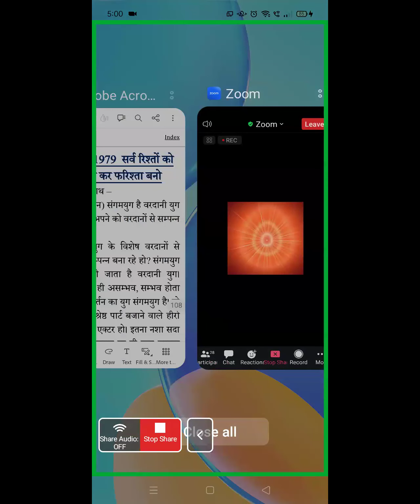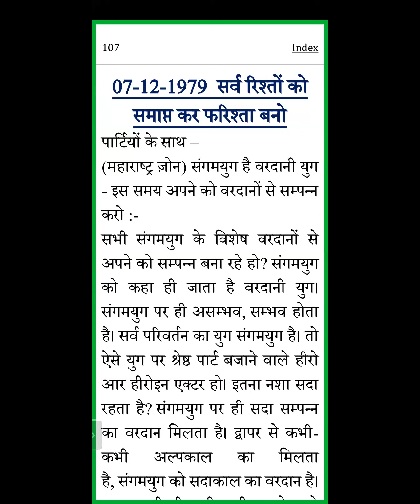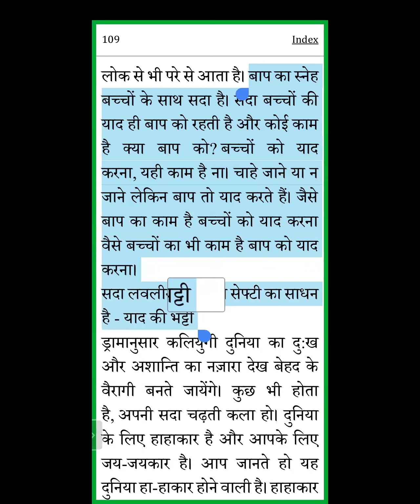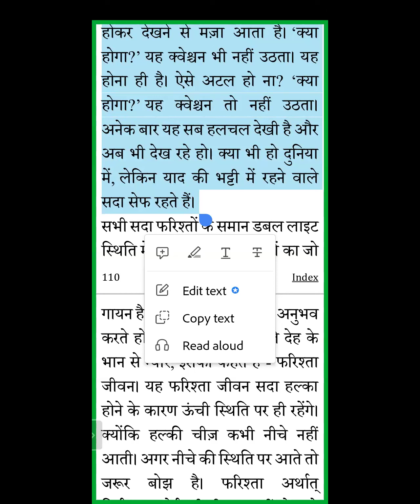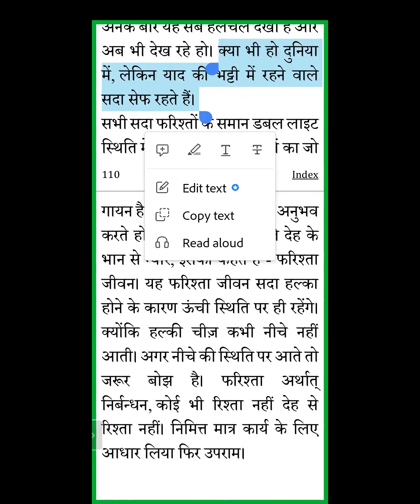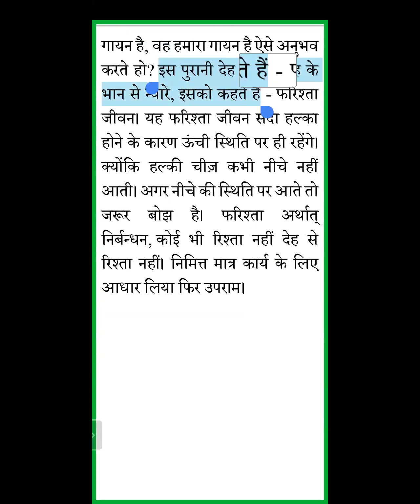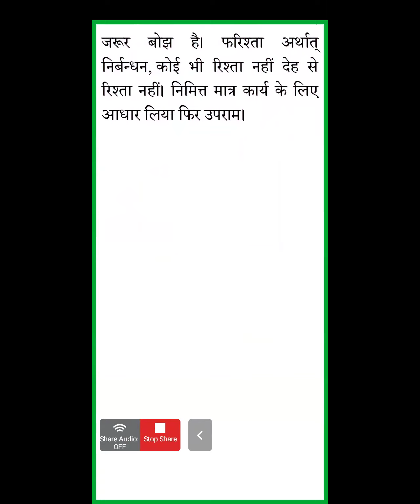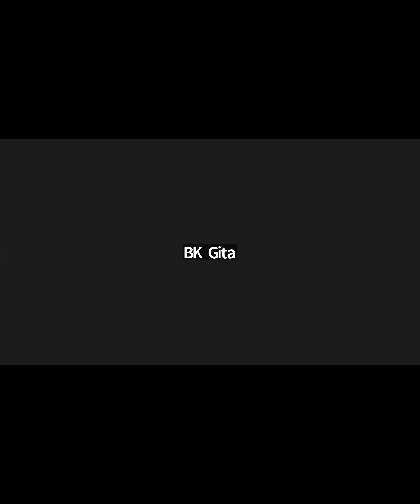Morning Batch | 07.12.1979 | सर्व रिश्तों को समाप्त कर फरिश्ता बनो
Murli Title: सर्व रिश्तों को समाप्त कर फरिश्ता बनो |
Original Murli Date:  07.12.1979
Murli Language: Hindi